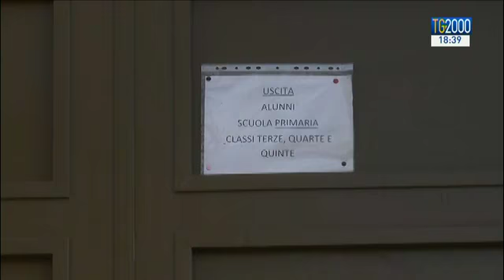A Ischia i funerali di Lina Balestrieri. Il vescovo: "Si spendeva per i più deboli"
A Ischia è il giorno del lutto cittadino e dei funerali delle due vittime. Intanto proseguono le indagini contro ignoti per l'ipotesi di omicidio plurimo colposo. Servizio di Giuseppe Caporaso